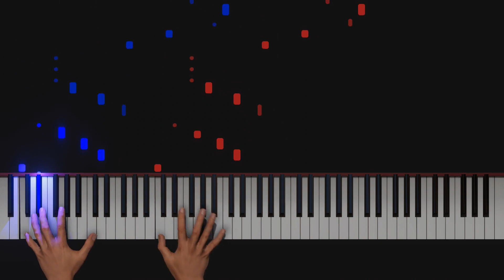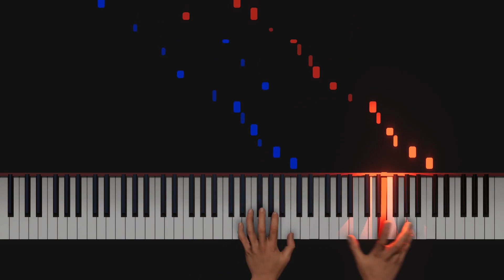A.I. tries to play my piano etude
The Stupid Piano Etude for A.I.
must say this is quite the fun but strange app